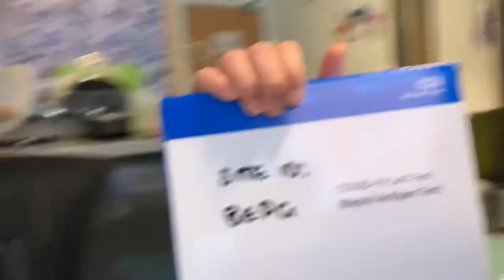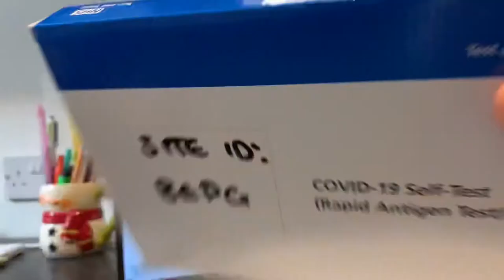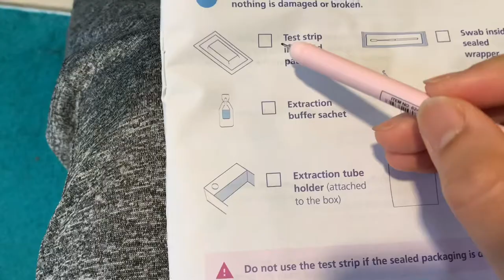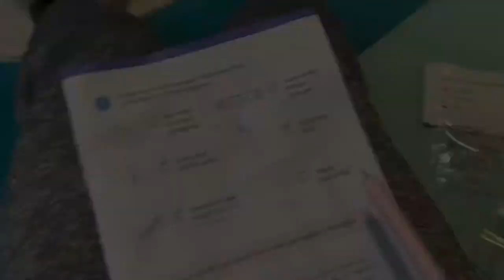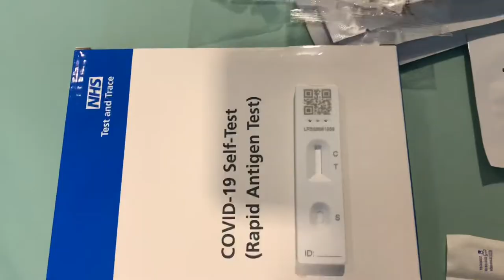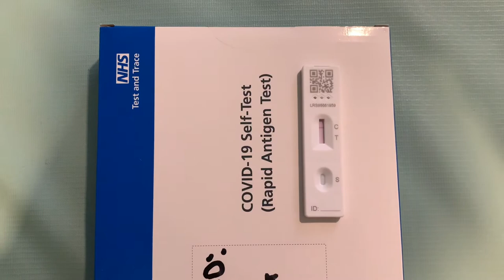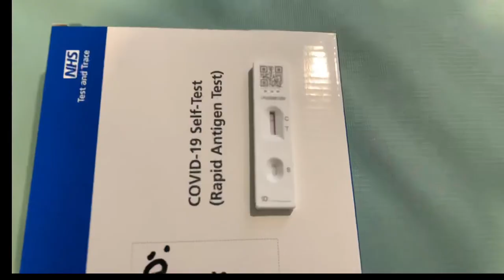KRATAIPHA’s Vlog @Liverpool ep.43 l Covid-19 Self Test l ตรวจโควิดเองที่บ้าน (ที่อังกฤษ) | 28 Jun 21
You may take the self-test kit from the Covid Centre or order it online to be delivered! Super easy!!!

ตรวจโควิดเองกันเถอะ! ง่ายมากๆๆๆๆ สั่งชุดตรวจให้มาส่งที่บ้านได้ฟรี!

ดองคลิปไว้นานจนเกือยจะลืมตัด😅

ลองใช้ 2 กล้องดู แต่พังจ้ะ5555 อัดจากZoom meeting คือภาพไม่ชัด เสียงก็แตกๆ🤣

แป่วๆ😅